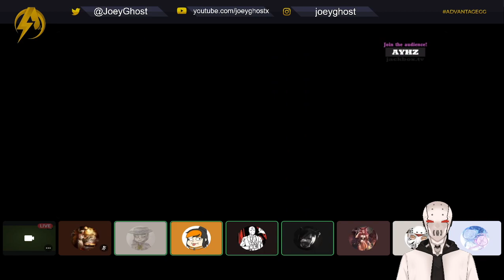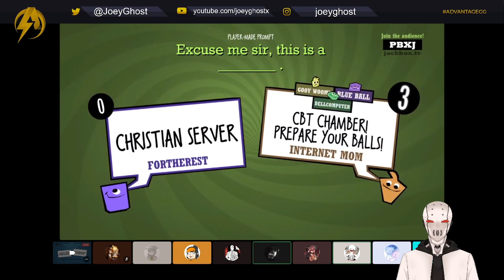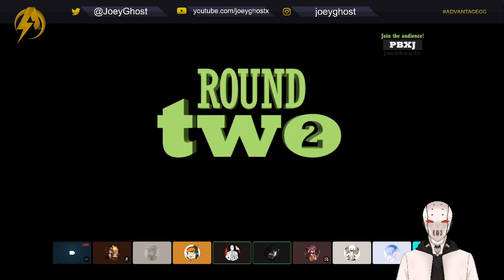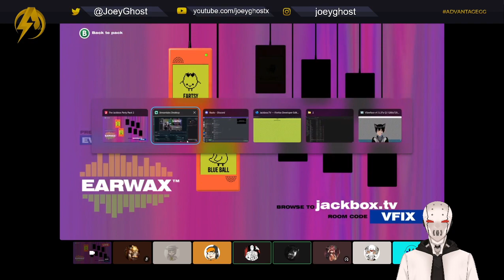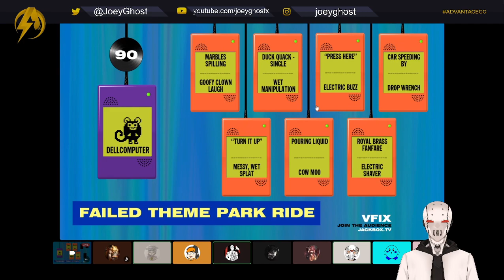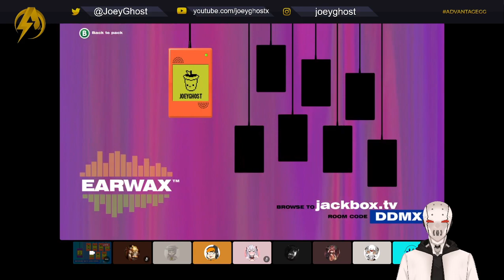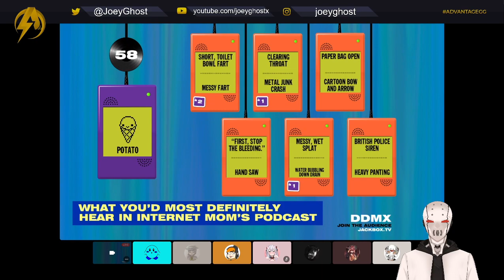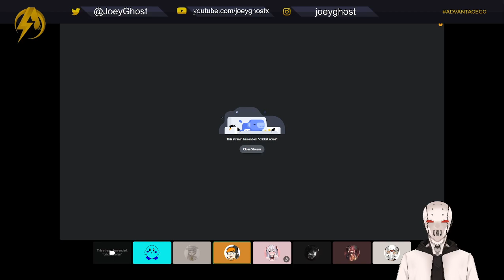Birthday Hangout in VR Chat Part 2